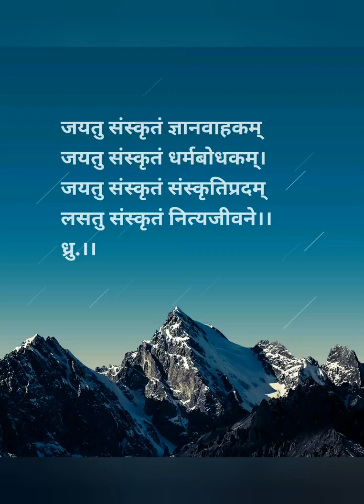संस्कृतगीतम्--लसतु संस्कृतं नित्यजीवने।